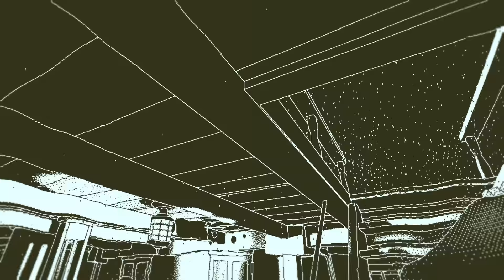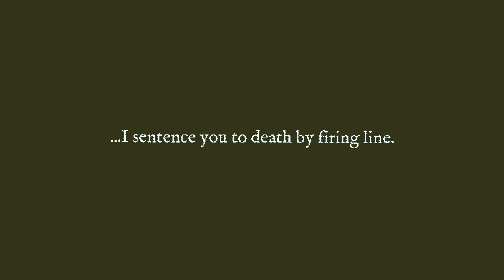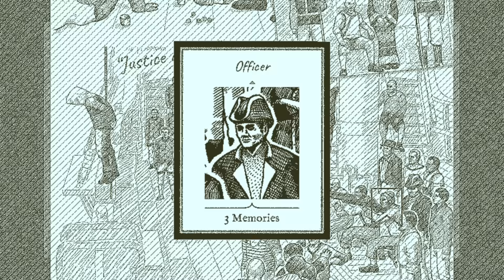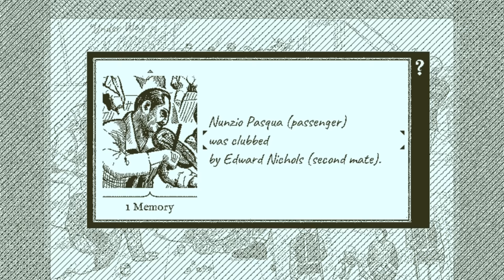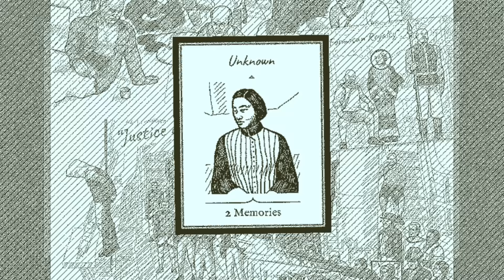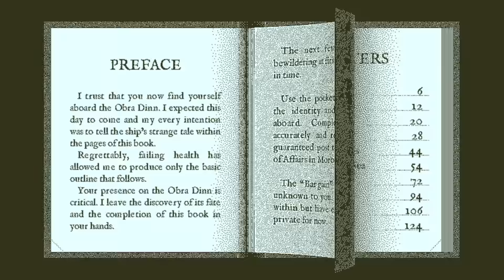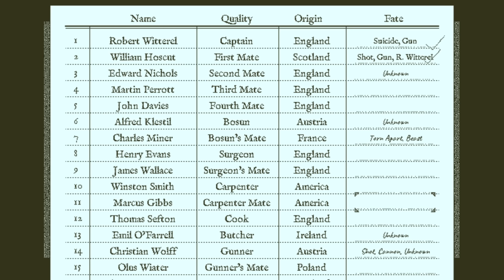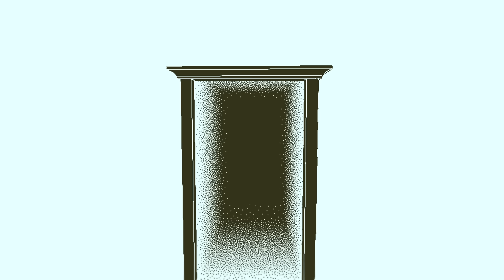...does not lift for nothing | Return of the Obra Dinn #5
Return of the Obra Dinn is a puzzle video game developed by Lucas Pope and released in 2018. The game is set in the early 19th century and follows an insurance investigator who is tasked with uncovering the fate of the crew of the Obra Dinn, a fictional East India Company merchant ship that has gone missing. The player takes on the role of the investigator and is given a magical pocket watch that allows them to witness the moment of death of any individual on board the ship. The player must use this information to deduce the identity and fate of each of the crew members, as well as the events that led to the ship's disappearance.